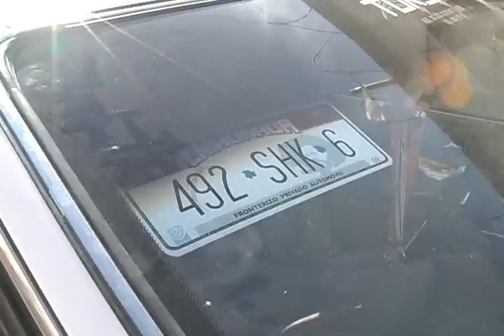Policías Municipales arrestaron a 4 por asalto a mano armada en restaurante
Agentes de la Secretaría de Seguridad Pública Municipal realizaron la detención de 4 personas del sexo masculino acusados  de  haber  asaltado a  la  a mano armada a la clientela de un restaurante  ubicado sobre  la  avenida Gómez Morín.

La detención  se registró a las 15:05 horas  del jueves 05 de mayo en la intersección de las  la Boulevard Manuel Gómez Morín y avenida Francisco Villareal, exactamente  abajo del puente del zorro.

Los  cuatro sujetos  ingresaron a un negocio de  comida  amagando a la clientela  con un arma corta calibres .22 tipo escuadra con dos cartuchos útiles, exigiendo a los comensales que entregaran las  pertenecías  de  valor  para  luego darse a la  fuga en un honda civic color blanco.

Tras  una llamada de emergencia al Centro de Respuesta Inmediata los agentes de la policía municipal  llegaron de inmediato a lugar  y tras  obtener  la información principal emprendieron la búsqueda  de los presuntos asaltantes, ubicándolos  abajo del puente del zorro en donde  les marcaron el alto y tras  una  revisión se les encontró el arma de fuego, varias carteras, 6 celulares y un radio nextel, además que varios de los afectados los identificaron plenamente como los responsables del asalto a mano armada en la negociación de comida.

José Luis Corral mesa de 20, un menor de 17 años, Ángel Aguirre Roque de 25 y Gerardo Gonzales Sánchez de 25 y la evidencia asegurada  fueron presentados ante un juez de barandilla y puestos a disposición de la autoridad investigadora para que determinen su responsabilidad.